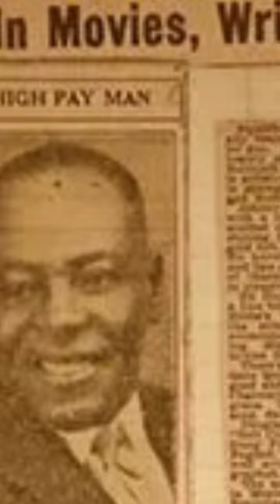JOLLY JOHN LARKIN SMITH HIGHEST PAID ACTOR 1933